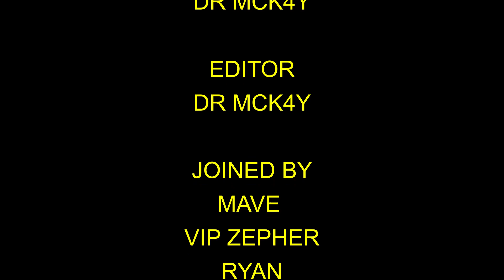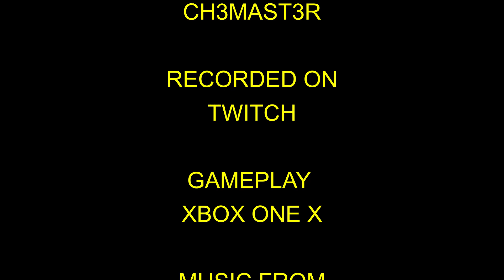Space Engineers Stargate Special F 302s Dog Fight #2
What's up fellow engineers and welcome back to my channel in todays episode me and my discord group head back up in my new advanced F-302s for another free for all dog fight so come sit back and relax and enjoy the ride and if you like the content please like comment and subscribe I've been dr mck4y thank you for watching and i will catch you in the next one cheers.

Links for my Facebook group and streaming channel are below.